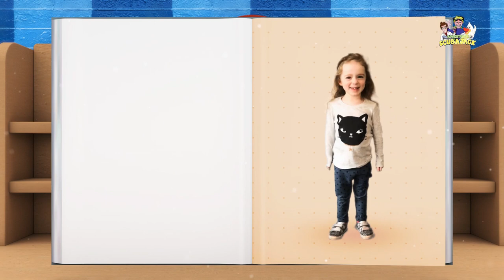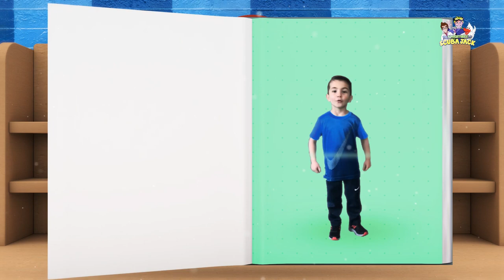Importance of Reading